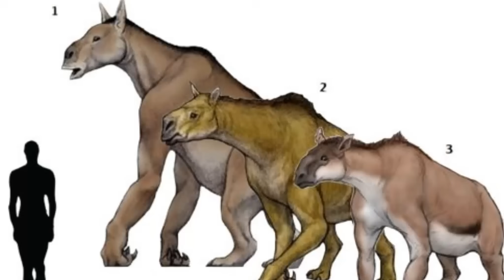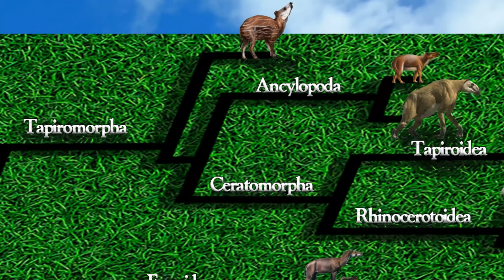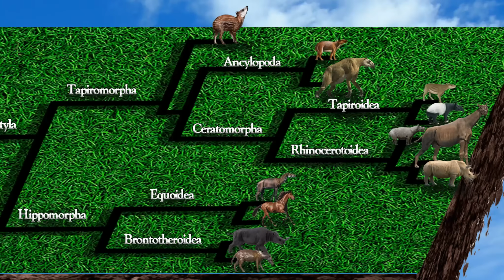No es Caballo ni Gorila | Chalicotherium ft Pakozoico